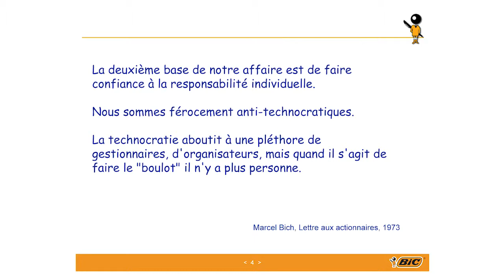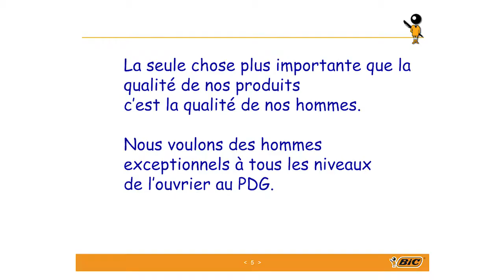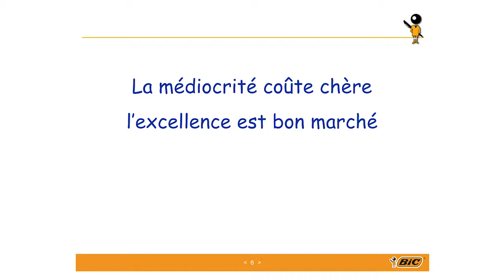8. Les principes de Marcel Bich, s'appuyer sur les équipes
Le 16 mai 2019, l'Association des Centraliens et les Supélec avaient le plaisir de recevoir Bruno Bich, PDG du groupe BIC de 1993 à 2018, pour un Face à Face à la Maison des Centraliens.

Le titre de son intervention était :
"BIC : Histoire d'une success story française"

Pour nous, il est revenu sur la saga du groupe familial qui a conquis le monde avec ses produits : le célèbre stylo BIC, le briquet et le rasoir, qui sont aujourd'hui des références.